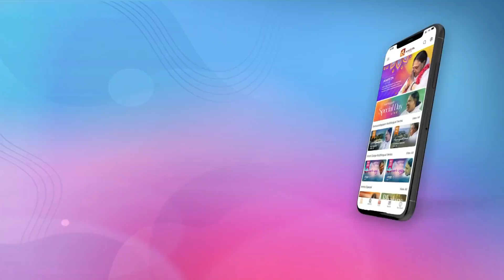ജോൺസൺ പ്ലാവുങ്കൽ ഇത്ര വലിയ പുള്ളിയായിരുന്നോ 😱😂😂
തച്ചോളി ഉദയനൻ  പടവെട്ടി  മരിച്ച വാൾ, വാസ്കോഡഗാമ ഇട്ട ചപ്പൽ ഇതൊക്കെ വേണോ 🤪..ജോൺസൺ പ്ലാവുങ്കൽ ഇത്ര വലിയ പുള്ളിയായിരുന്നോ 😱😂😂

Comedy Masters | Mon - Thu @ 9.00pm | AmritaTV

AMRITA LIVE- A one-stop destination for all your favourite Amrita TV Shows, Movies & much more...! 📣

Available on:
🔔Google Play store: